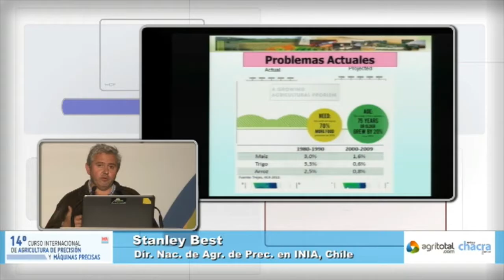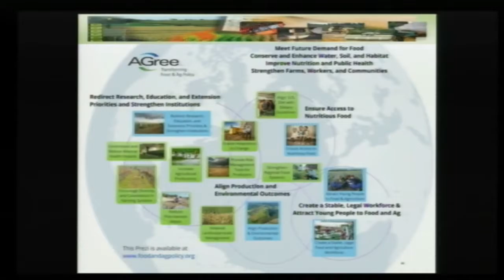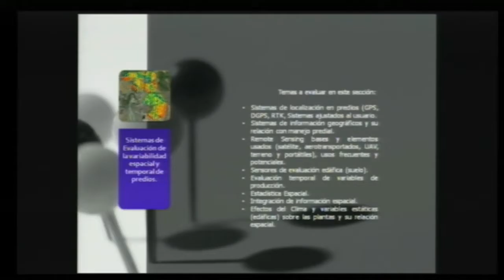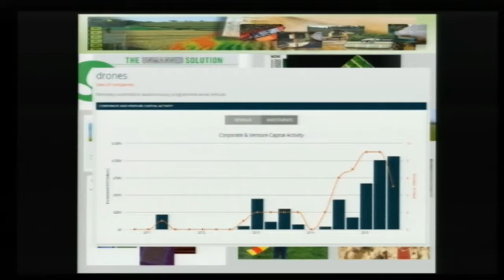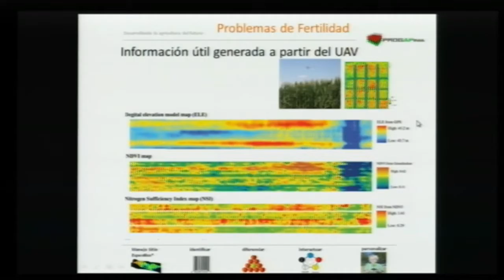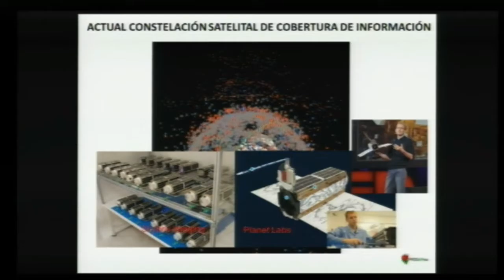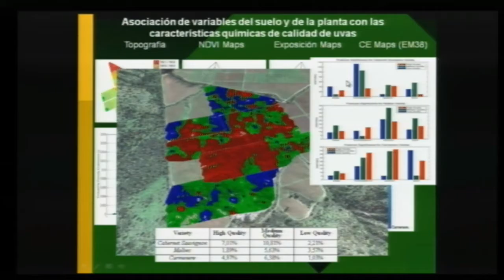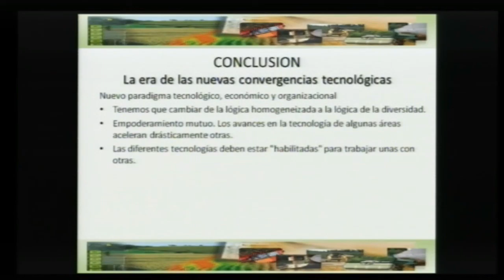03 - 14ºCurso de Agricultura de precisión 2015 - Stanley Best